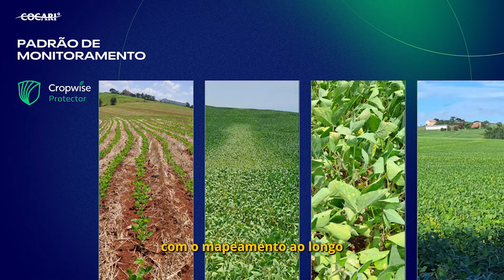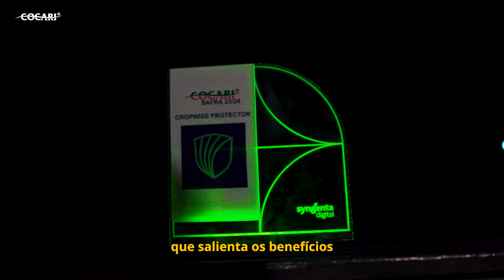Relatório de Fechamento da Safra 2023 - 2024 | Cocari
📝 Durante o mês de maio, a Cocari apresentou, de forma individual para cada cooperado participante, o Relatório de Fechamento da Safra mostrando os ganhos com o acompanhamento dos consultores da Cocari e o uso da ferramenta tecnológica Cropwise Protector, aplicativo da Syngenta que auxilia o produtor no melhor manejo da lavoura, tudo pela tela do celular. 📲

👉🏼 Com uso deste aplicativo, que funciona integrado ao Cemac – Centro de Monitoramento Agrícola da Cocari, os riscos de perda de produtividade são reduzidos, com o mapeamento ao longo de todo o ciclo produtivo da soja, além das visitas realizadas pelo consultor da Cocari para monitoramento de pragas e doenças. 🌱🔍

🤠 Produtor, fale com o seu consultor da Cocari para contar com este serviço em sua propriedade e também obter excelentes resultados! 👏🏻